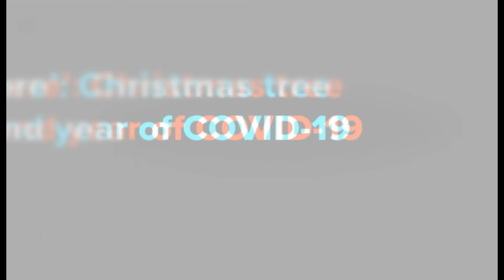La trama Koldo se convierte en la trama PSOE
Jano García acompañado por Íñigo Palomar, repasarán la actualidad nacional e internacional, contarán con Pedro Insua, Nuria Richart y Manuel Llamas para comentar el caso Koldo y las últimas intervenciones de Ábalos en medios.